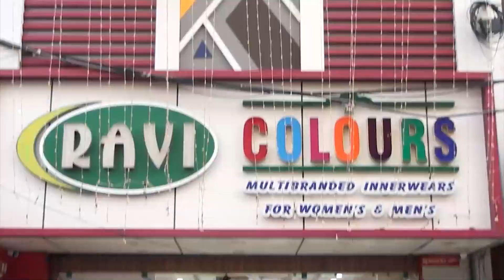அனுமதி பெறாமல் மரங்களை வெட்டியதற்கு எதிர்ப்பு.பெரியார் திராவிட விடுதலை கழகத்தினர் கண்டன ஆர்ப்பாட்டம்